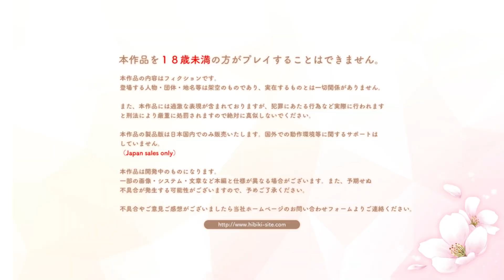[007] ゆうくんの社会生活が心配な恋おじさんのRe CATION～Melty Healing～ 体験版 【hibiki works】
■注意

この動画は､  Windows用ソフト『Re CATION～Melty Healing～ 体験版』を元に作成されており、製品版とは一部異なる場合がございます。

許可しておりません。
三次利用になって権利元に迷惑をかけるので、絶対にやめてください。

■タイトル
　Re CATION～Melty Healing～

■ブランド
　hibiki works/あかべぇそふとつぅ

■STAFF
　原画：おりょう
　シナリオ：水瀬拓未
　声優：葵時緒 ／ 水野七海 ／ 森谷こころ

■STORY
　春、新生活の季節。

　地方都市にある支社へ転勤することになった社会人2年目のあなたは、
慌ただしい日々の中で、それでもどうにか部屋を探し、引っ越しを終えた。

　新たなオフィスには、一癖ありそうな上司と、新しい同僚たち。
　さらに、いきなり振られた大きな役割。不安と期待が入り交じる中、
新天地での生活を始めたあなたに、いくつかの出会いが訪れる。

　それは、今後の生活――
　ひいては人生にも影響を与えるかもしれない、大きな出会いだった。

　　社会人となり、忙しい毎日を過ごす中で、考えることといえば仕事のことばかり。
ときに怠惰に、ときに騒がしく過ごしていた学生時代を、懐かしく思い返すことがだんだん増えてきた。
　漠然とした不安はあるけれど、漠然としすぎていて、向き合うこともできずにそのままで。
　気付けば溜め息をついてしまうけれど、でも、自分がなにを求めているのか、自分でもわからない。

　そんなあなたに、必要なもの――。

　慰めも、励ましも、労いも。

　あなたを溶かす、癒やしをここに。